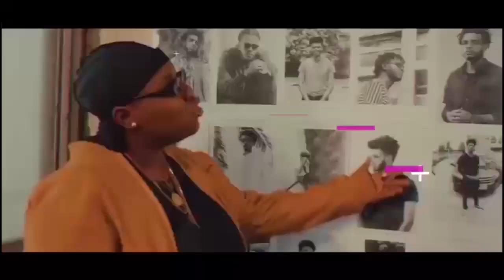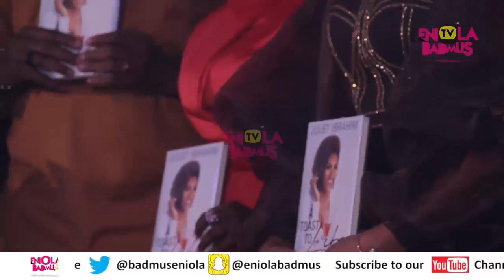RMD DELE MOMODU CAME TO SUPPORT JULLIET IBRAHIM AT HER BOOK LAUNCH